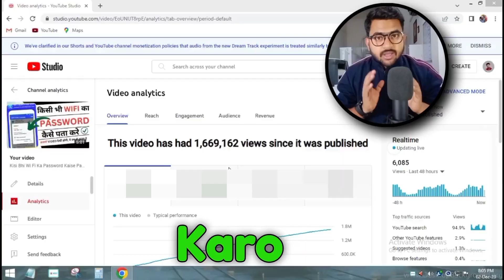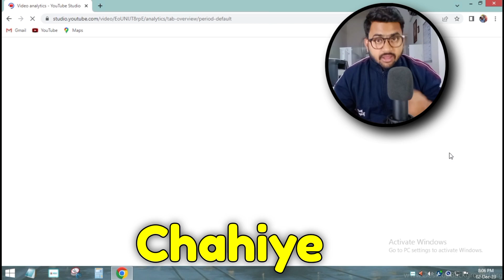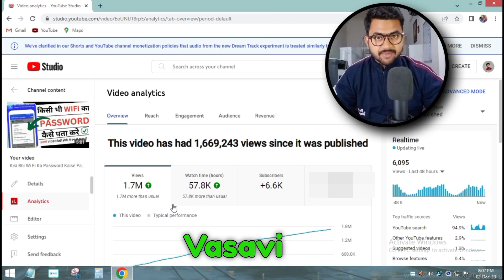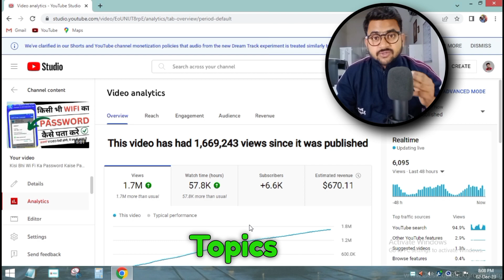4000 Hours Watch Time & 1000 subscribers सिर्फ़ 1 Video से 😱 100% Real 🔥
4000 Hours Watch Time & 1000 subscribers  सिर्फ़ 1 Video से 😱 100% Real 🔥

▶️Video Highlights:-Es Video Me Bataya Hai Ki  - 4000 hours & 1000 Subscribers kaise complete karne ka trick btaya hai umeed hai apko video pasand aayegi

Technical nadaf

Md Azharuddin From Bihar (India)